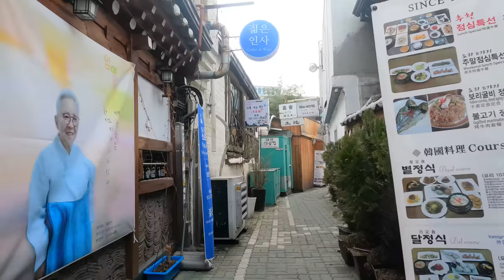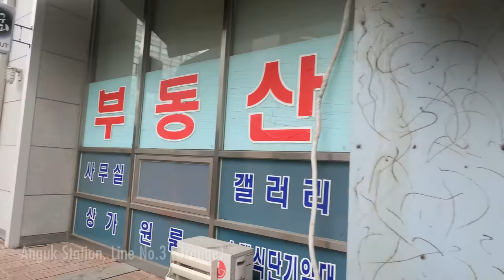[5K Seoul] Jongro has fallen (멸망한 종로) by COVID-19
5K Seoul Riding of "Jongro has fallen (멸망한 종로) by COVID-19", including;
 Jongno 2-ga (종로 2가) 02:00
 Jonggak Station, Line No.1 (Navy Blue) (종각역) 07:00
 Insa-dong (인사동) 09:00
 Anguk Station, Line No.3 (Orange) (안국역) 13:30
 Jongno 3-ga Station, Line No.1,3,&5 (Navy Blue, Orange & Purple) (종로3가역) 16:30
 Ikseon-dong (익선동) 18:30
 Jongno 3-ga (종로 3가) 27:00
 Euljiro 1-ga Station, Line No.2 (Green) (을지로입구역) 33:30

 23 Dec ‘20, 7℃, Cloudy, 6.73km